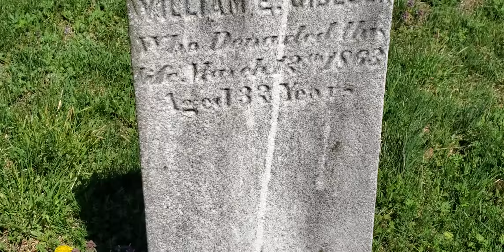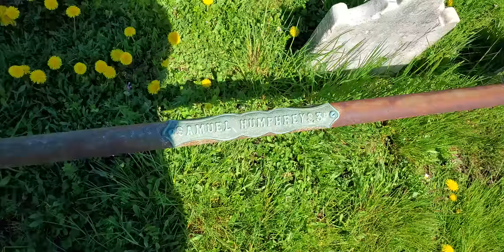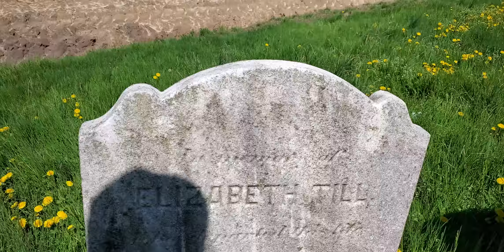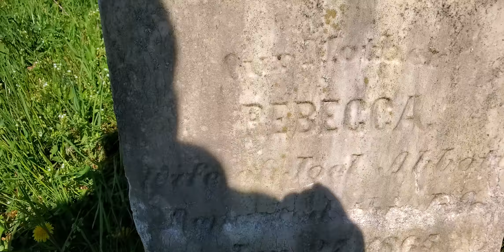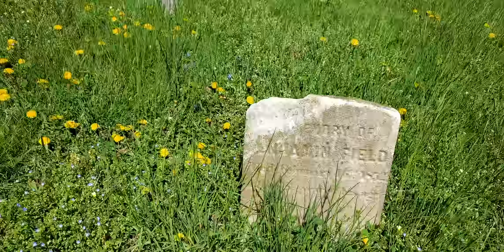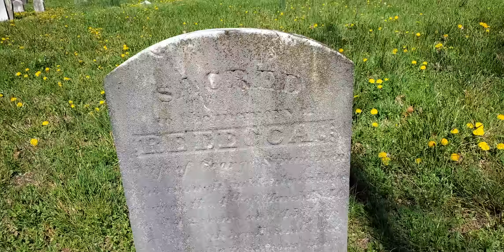grave yard, but no church?